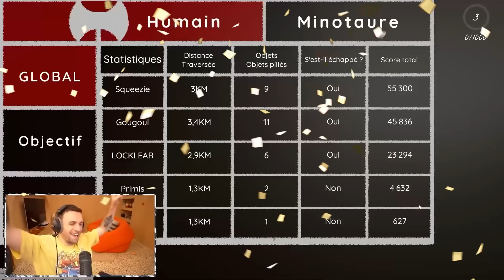Il veut avoir l'air méchant, et c'est un ÉCHEC 😂 (Labrys)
Le minotaure joue les durs sur Labrys, mais il est trop gentil !

Miniature : @Gadner_sama